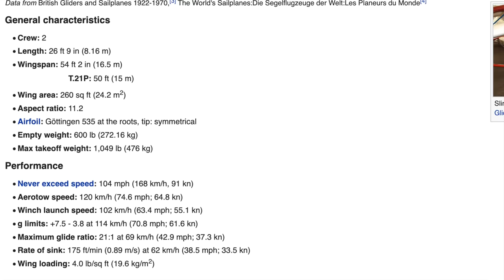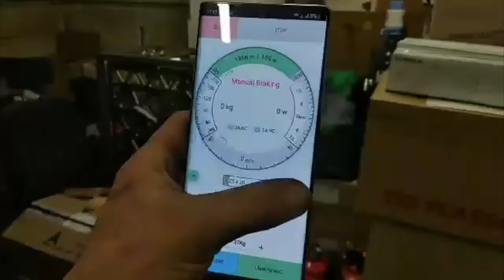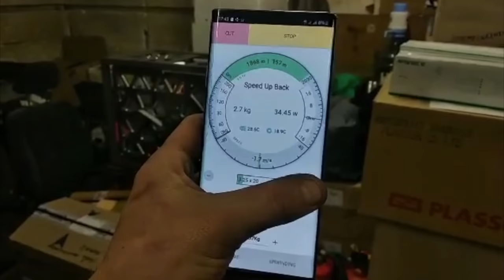Slingsby T 21 Небесная лодочка для неспешных прогулок из 1949 года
Планер 1949 год выпуска. 30 тысяч вылетов. Однако деревянный планер не знает усталости. И в хороших руках может служить почти вечно. Это не шутка, дерево - это природный композит ресурс которого обеспечивает пропитка, хороший режим хранения, и своевременные ремонты.
Слинксби выдерживает перегрузку в 7.5 единиц и рассчитан на многотысячные полеты как за самолетом так и на лебедке.
То что лет 30 назад считалось анахронизмом, стало историей.
Которую мы будем бережно хранить, не забывая на ней летать!
А перед вами счастливая история удачной покупки.
Мечты сбываются!
Вторая серия с моей встречей с планером в ангаре

Игорь Волков.